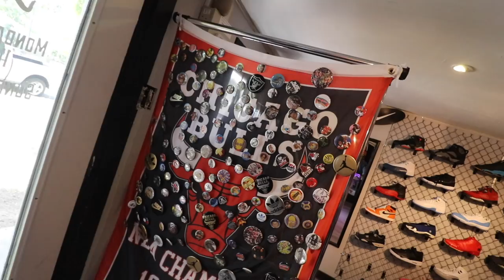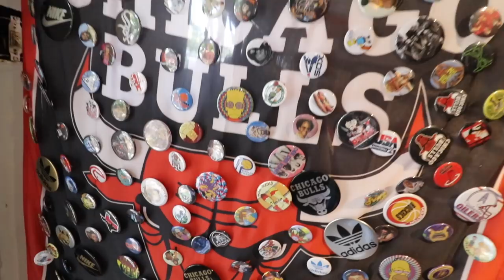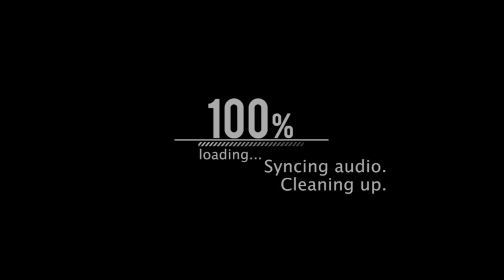THE ULTIMATE HEAT VLOG!! **COPPED MAJOR FIRE**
I actually got them! I've been wanting them forever!! So much heat in the vlog!
- CRAZY DEALS HERE!!